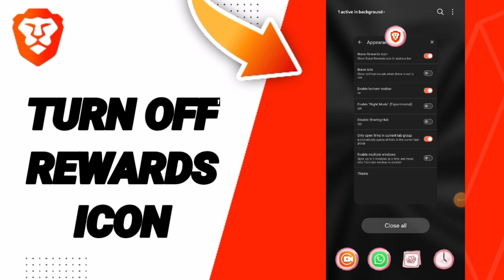How To Turn Off Rewards Icon On Brave Private Web Browser,VPN App